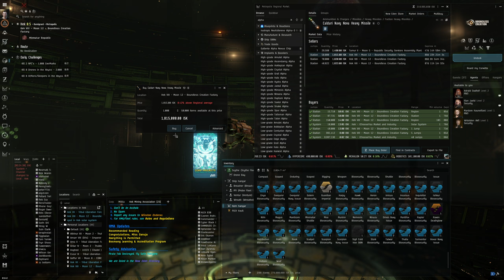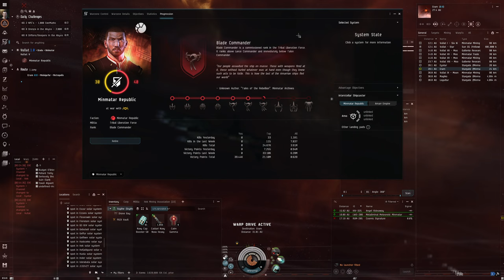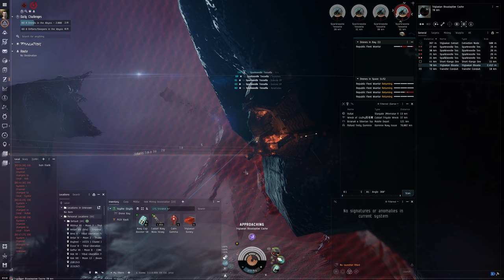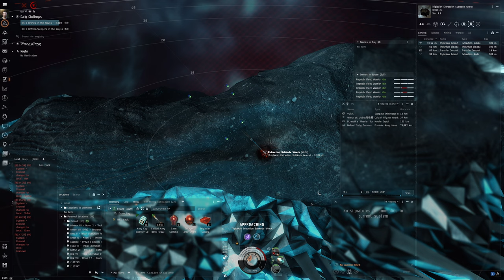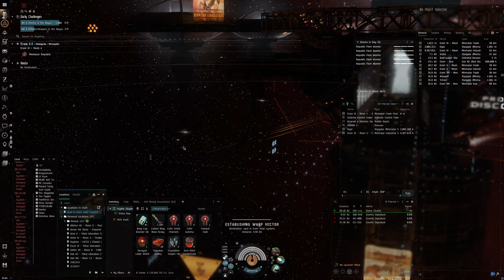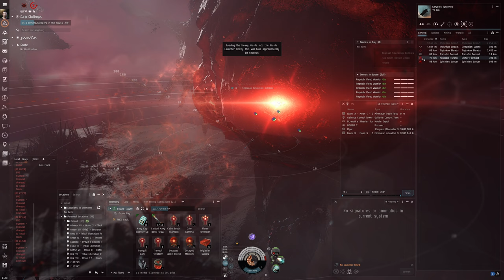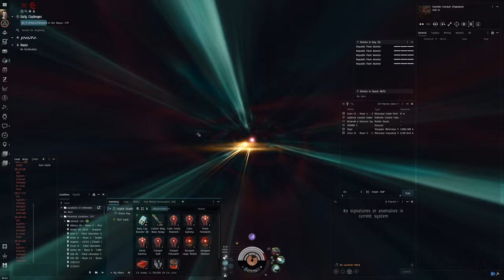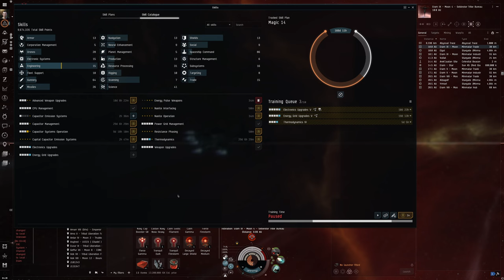Hello World: EVE Online Alpha Experience, Day 347